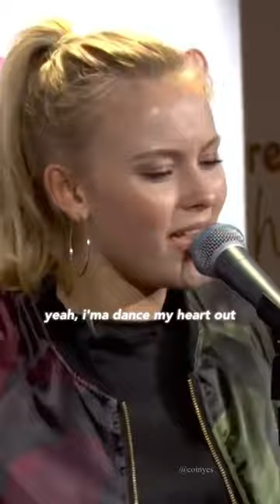Zara Larsson Performing Live tiktok coinyes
We post daily videos of Justin Bieber , Charli d'Amelio , Noah Beck , Kim Kardashain and many other celebrity fails.